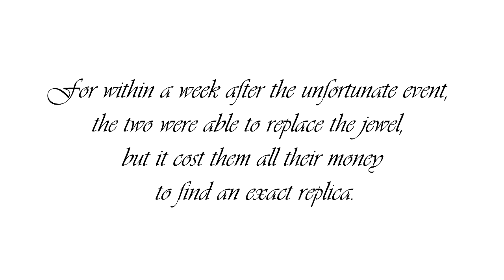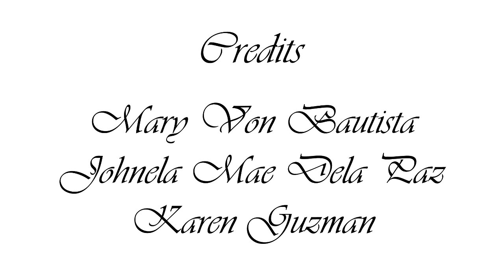SIMPLE SHORT 2D ANIMATION - THE NECKLACE by Guy de Maupassant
Story: The Necklace written by Guy de Maupassant
Animation by: Bryce Benedict Alvarez
Illustration by: Nhica Angela Ross
Karen Guzman
Mary Von Bautista
Jeremiah Catamio
Jessa Ledesma

NO COPYRIGHT